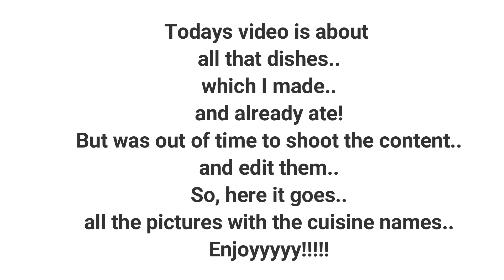Food In Pictures | Shez World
Todays video is about all that dishes..which I made..and already ate!
But was out of time to shoot the content..and edit them..
So, here it goes. all the pictures with the cuisine names..
Enjoyyyyy!